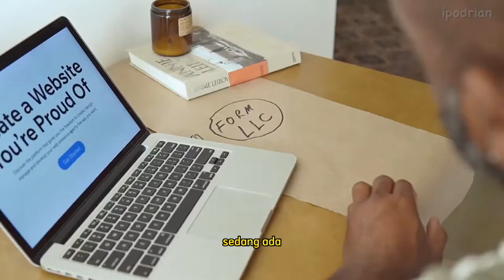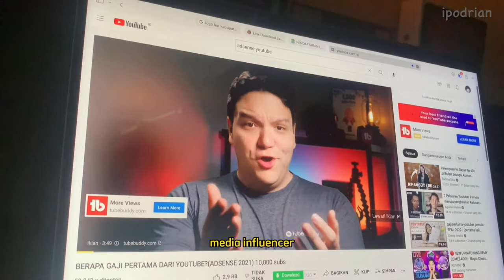SUMBER PENDAPATAN CONTEN CREATOR DARIMANA???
Sama-Sama Belajar
Berbagi sedikit informasi yang saya ketahui dan pelajari., jika ada masukan boleh sisipkan dikolom komentar ya :)

kalau ada yang ingin ditanyakan, bisa langsung saja ke
atau bisa juga selipkan komentar anda di kolom komentar dibawah.

ADRIAN RIZKE
ADRIAN RIZKY
DRIANBOX
IPODRIAN